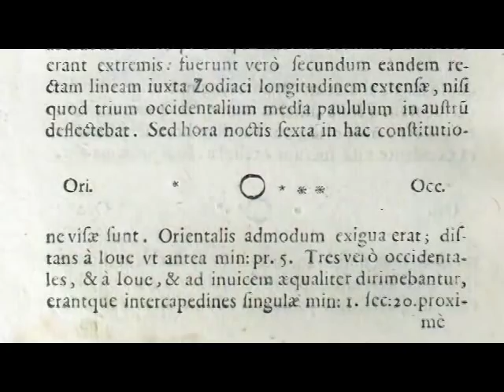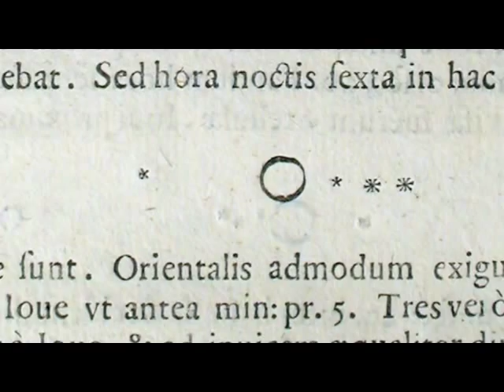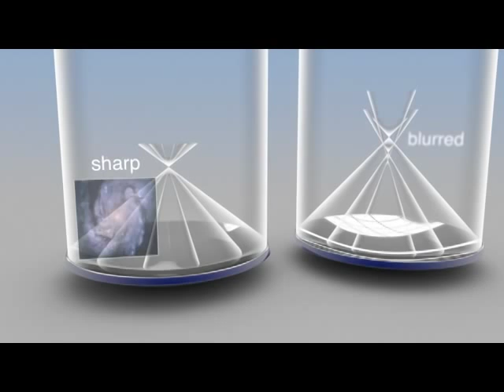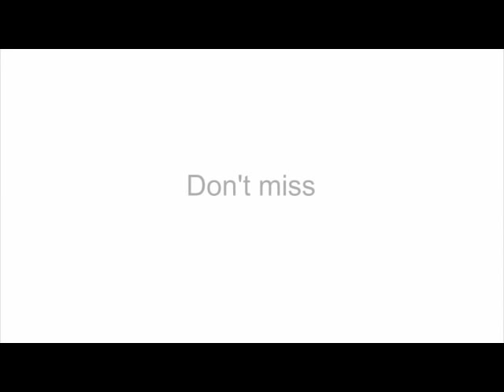Hubblecast 41: Hubble's History Told by Hubble's Scientists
Hubble's history of scientific breakthroughs has made us think afresh about our Universe. But behind the astronomical successes is a rollercoaster ride of scientific and technical challenges going back decades. The Hubblecast caught up with some of the key players in Hubble's history, including an astronaut, a Nobel Prize winner and one of the scientists who diagnosed Hubble's blurred vision in 1990. In this episode, narrated by veteran ESA scientist Bob Fosbury, they tell Hubble’s story through their personal experiences.

Credit:
ESA/Hubble
Visual design and editing: Martin Kornmesser
Filming: Herbert Zodet
Footage and photos: Herbert Zodet, NASA
Animations: Martin Kornmesser and Luis Calçada
Web and technical support: Lars Holm Nielsen and Raquel Yumi Shida
Written by: Oli Usher
Interviews by: Oli Usher
Narration: Dr Bob Fosbury
Directed by: Oli Usher
Executive producer: Lars Lindberg Christensen